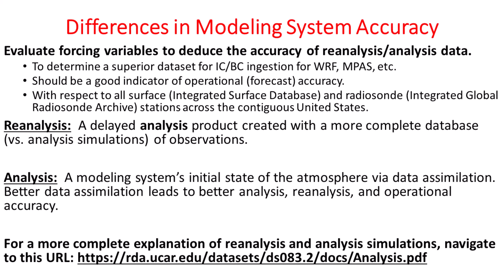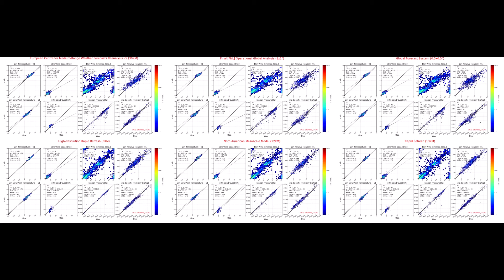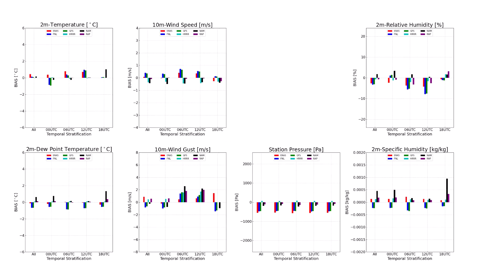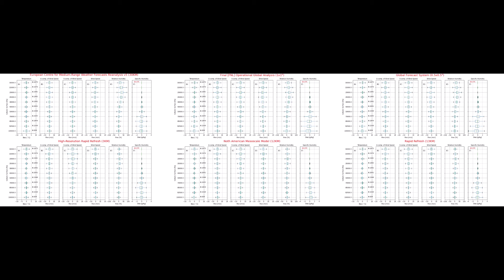Modeling Evaluation: 2020-09 - ERA5, FNL, GFS, HRRR, NAM, RAP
Model performance for WRF initialization.